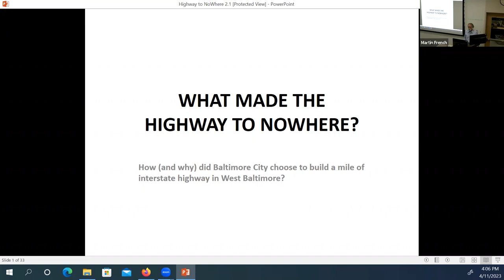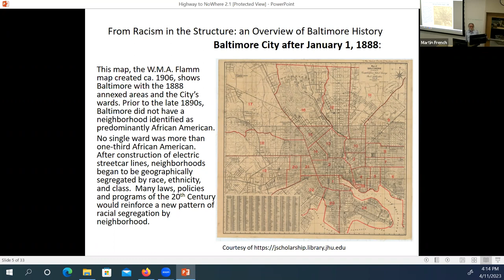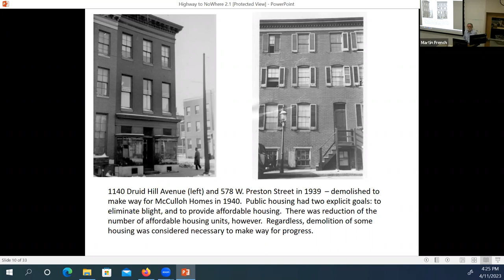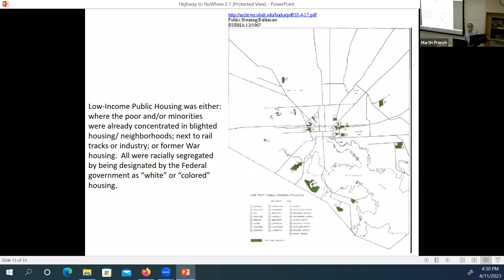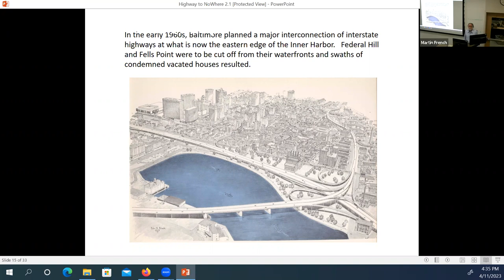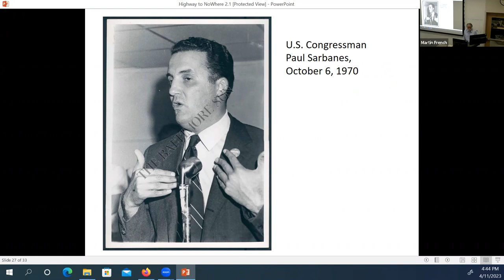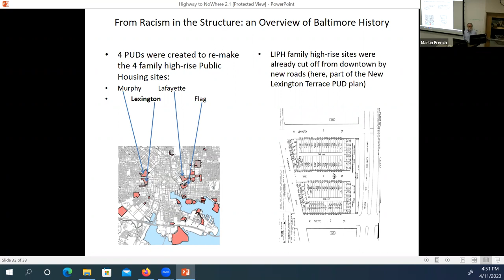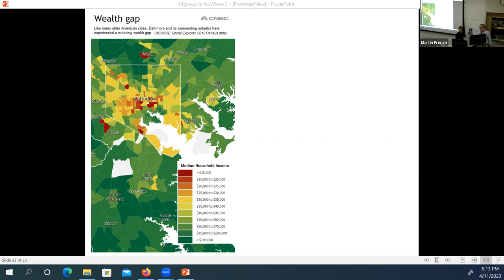SA+P Spring 2023 Lecture Series 08 | Martin French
Martin French lecture, Reconnecting Communities: The Highway to Nowhere, will cover the uncompleted US Route 40 also known as the Highway to Nowhere is a six-lane stretch of tar and asphalt which displaced the predominantly Black residents of West Baltimore, fracturing communities along the way.